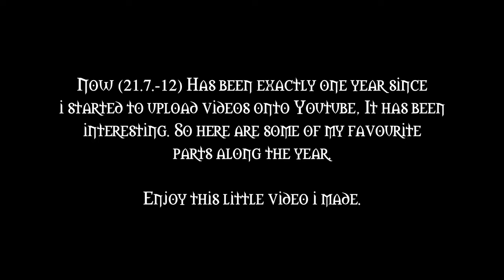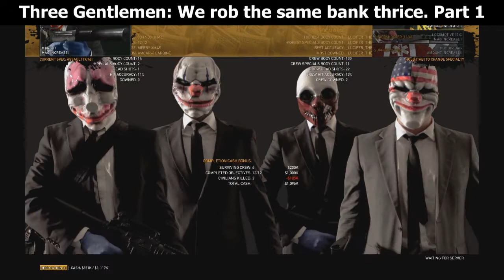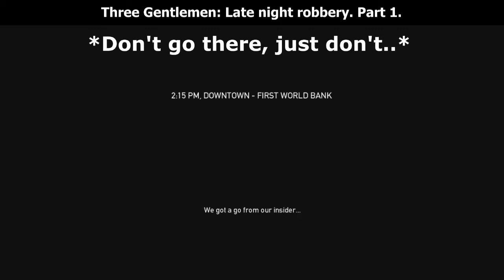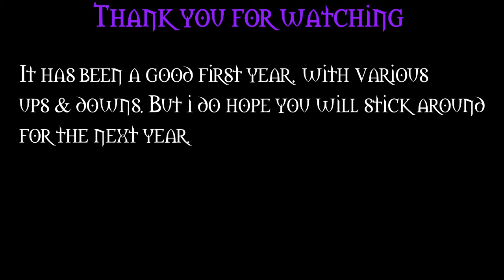Val's Youtube Anniversary.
Montage of my favourite moments. (The ones that were funny atleast) Enjoy this little recap of my channels history.

All music was from OCremix.

And depending if Youtube decides to fix their "fixes". The titles in the video should take you to the video in question.